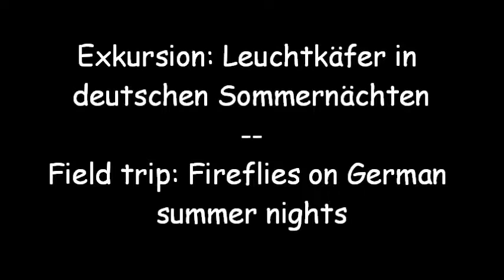Exkursion: Leuchtkäfer in deutschen Sommernächten, Einleitung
Vorbemerkungen zu meinen sommerlichen Leuchtkäferexkursionen.
Preliminary remarks about my summerly firefly field trips.

MP018